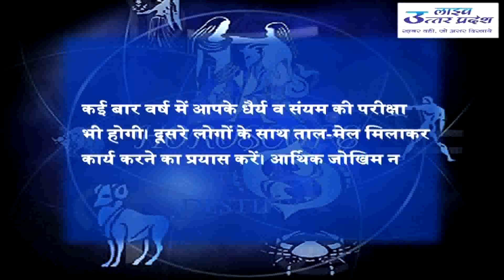Born On 29th Jan? See What 2016 has in store for you - Live Uttar Pradesh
Predictions by Astrologer Kaveri Bansal for the persons born on 29th January. If you are born on 29th  January see how the new year 2016 is going to be for you.